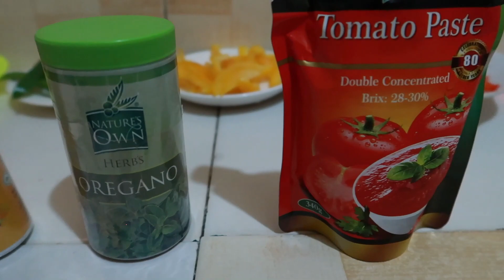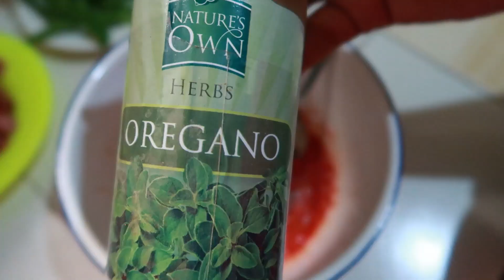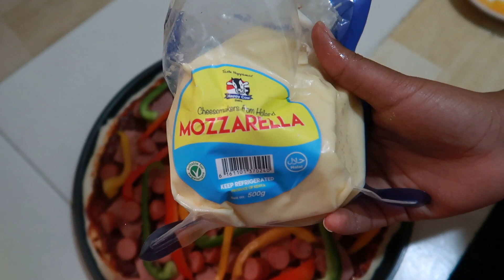HOW TO MAKE PIZZA WITHOUT OVEN | Pan Pizza | Easy homemade pizza recipe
Hello,
Today am going to show you how to make pizza at home without using an oven but just a normal frying pan.

INGREDIENTS:

225g all purpose flour
2 tbsp oil
175ml warm water
1tspn sugar
1/2tspn salt
1/2tspn instant dry yeast
1tspn oregano
1tspn chilli flakes/red chilli
1tspn black pepper
5tspns tomato paste
3 tomatoes peeled,steamed and mashed.
1 onion
5 pieces garlic

TOPPINGS(Use any that you love)

 Music in this video
Song
Shallow
Artist
Syntact